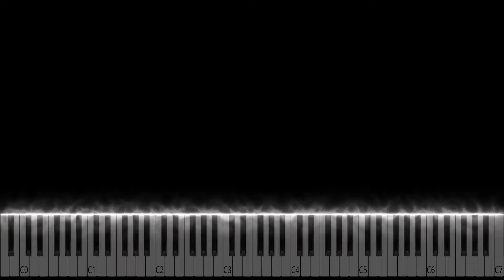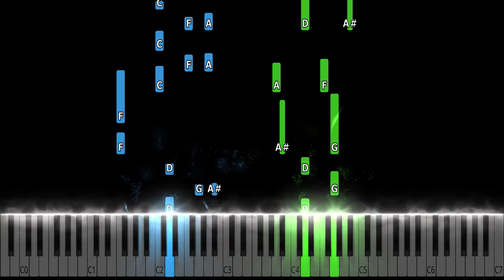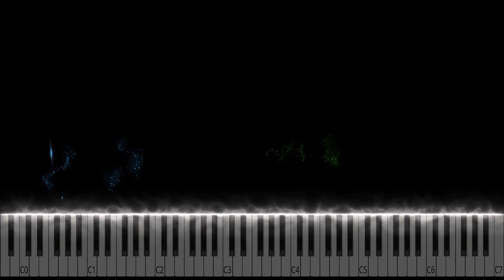Cotton Candy Song from HELLUVA BOSS Piano Tutorial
Cotton Candy HELLUVA BOSS - QUEEN BEE // S1: Episode 8 Piano Cover